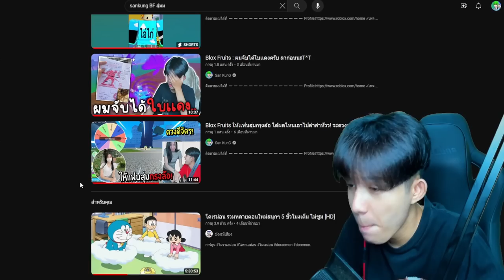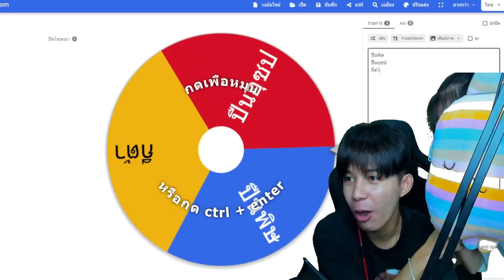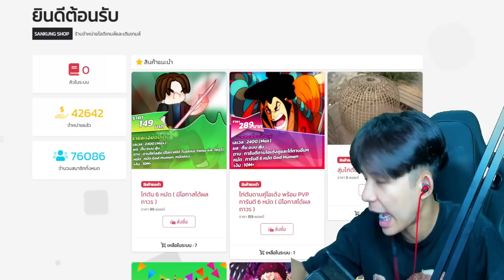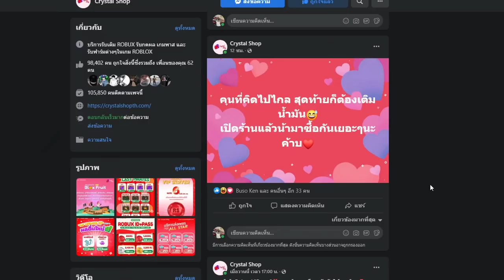ให้เเฟนสุ่มกรงล้อ เซ็ตคอมโบ ได้อะไรครับเนี่ย!5555